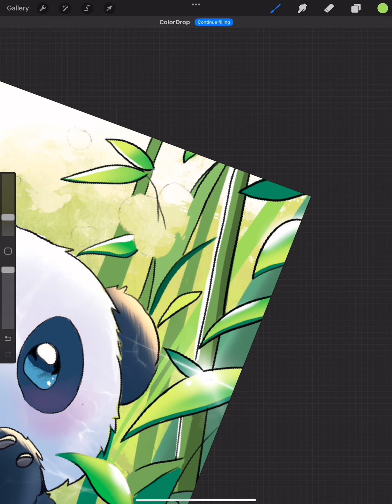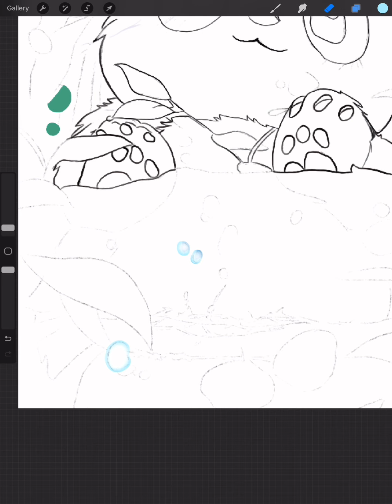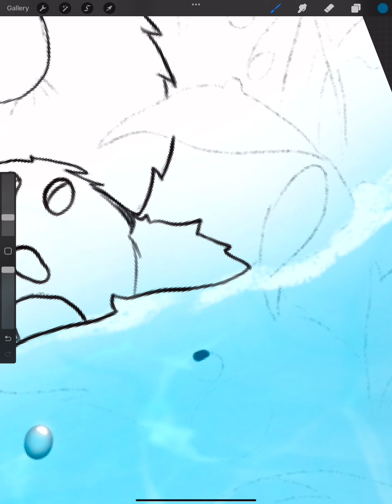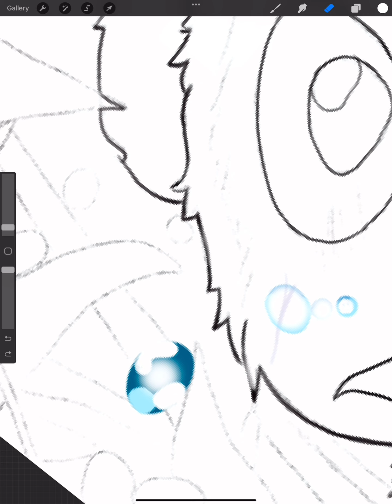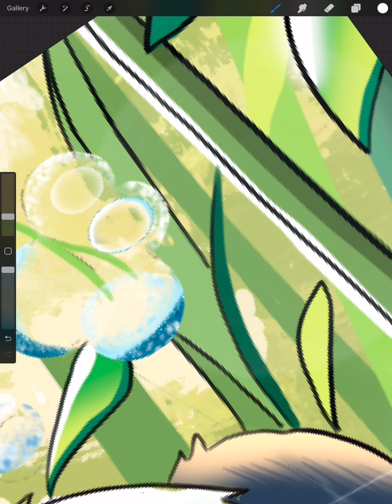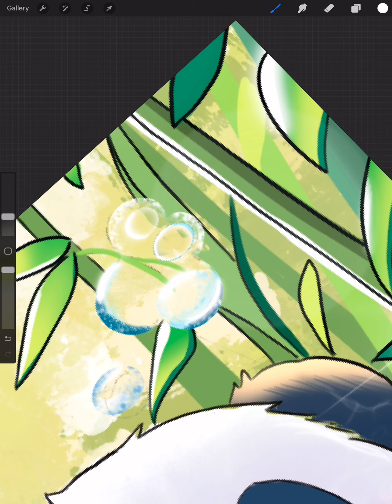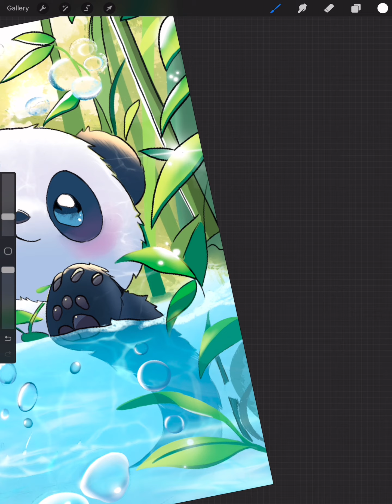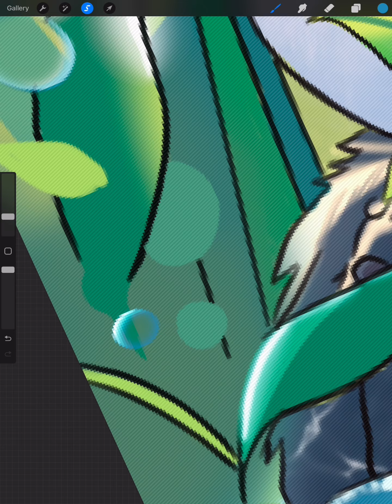Learn how to draw Bubbles 🫧 cute Panda🐼 on your iPad | Procreate Tutorial | Dipti Gorai | Part - 2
LEARN HOW TO PAINT CUTE ADORABLE PANDA

I divided the tutorial in 2 parts .
This the 2nd part .

IPAD PAINTING TUTORIAL - PANDA art in Procreate

Here I use Procreate, iPad Pro 12.9 and Apple Pencil 2 to give a step by step guide on how to paint a bubble panda

Easy Procreate Tutorial - Adorable Panda | Draw With Me | Dipti Gorai